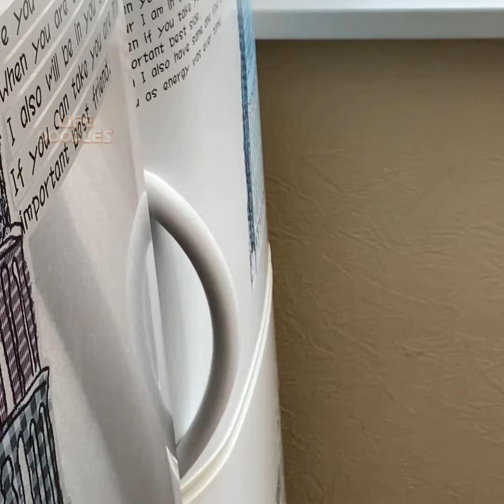Funny Vegetables Joke On Human Pranks By Tricky Doodles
animation of the Life Doodles channel will allow you to learn the stories of talking fruits, see epic